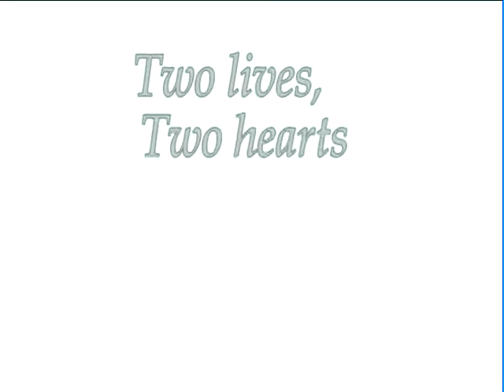THRIFTY CAR SALES LV TV SHOW